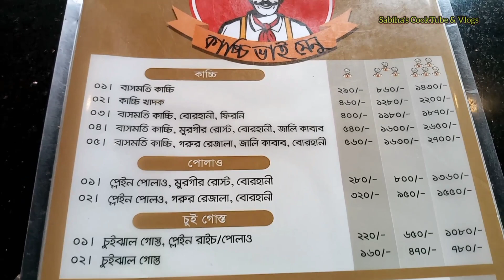বিশেষ দিন টা একটু অন্যভাবে কাটানোর চেষ্টা🌺sabiha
আমার চ্যানেলে স্বাগতম যেখানে আমরা দৈনন্দিন জীবনের সৌন্দর্য এবং রান্নার আনন্দ উদযাপন করি। এই যাত্রায় আমার সাথে যোগ দিন যেখানে আমরা আমাদের শরীর এবং মনকে পুষ্ট করার নতুন উপায় আবিষ্কার করব, খাবারের মাধ্যমে বিভিন্ন সংস্কৃতির অন্বেষণ করব এবং স্মৃতি তৈরি করব যা আজীবন স্থায়ী হবে।

এই চ্যানেলে, আমি রান্নার প্রতি আমার ভালবাসা এবং একটি স্বাস্থ্যকর এবং ভারসাম্যপূর্ণ জীবনযাপনের শিল্পের কথা শেয়ার করব। সুস্বাদু রেসিপিগুলি যা তৈরি করা সহজ, সুস্থতার টিপস এবং আপনার সেরা জীবন যাপনের জন্য অনুপ্রেরণা, আপনি এটি এখানে পাবেন।

আমার ভিডিওগুলির মাধ্যমে, আমি আপনাকে রান্না এবং স্ব-যত্নের জন্য আপনার নিজস্ব আবেগ আবিষ্কার করতে অনুপ্রাণিত এবং উত্সাহিত করতে আশা করি। আপনি একজন পাকা বাড়ির রান্না বা শিক্ষানবিস হোন না কেন, এখানে সবার জন্য কিছু না কিছু আছে।

তবে এটি কেবল খাবারের ক্ষেত্রে নয়। এটি আমাদের প্রিয়জনদের সাথে সংযোগ করা, জীবনের সহজ আনন্দ উপভোগ করা এবং জীবনকে বেঁচে থাকার যোগ্য করে তোলে এমন মুহূর্তগুলিকে লালন করা।

তাই আসুন, আসুন একসাথে ভ্রমণ করি এবং দৈনন্দিন জীবনের সৌন্দর্য এবং রান্নার শিল্প উদযাপন করি।

Join me on this journey where we will discover new ways to nourish our bodies and minds, explore different cultures through food, and create memories that will last a lifetime.

In this channel, I will share my love for cooking and the art of living a healthy and balanced life. Delicious recipes that are easy to make, wellness tips and inspiration to live your best life, you'll find it here.

Through my videos, I hope to inspire and encourage you to discover your own passion for cooking and self-care. Whether you're a seasoned home cook or a beginner, there's something for everyone.

But it's not just about food. It's about connecting with our loved ones, enjoying life's simple pleasures, and cherishing the moments that make life worth living.